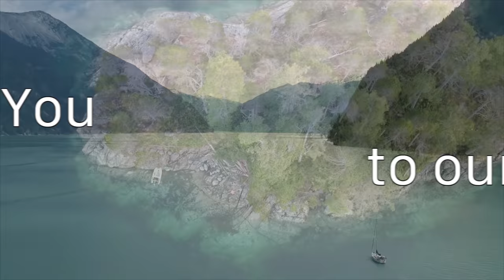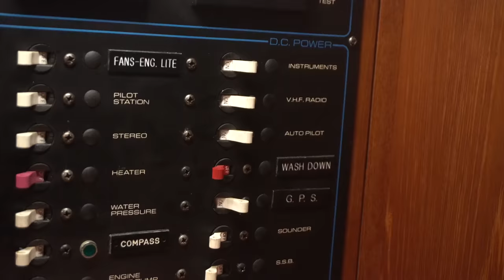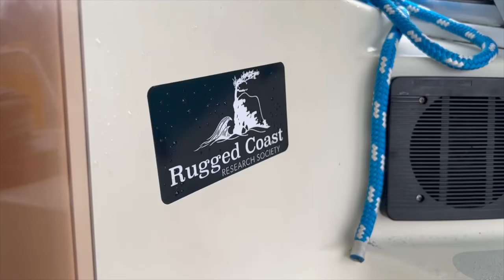Sailing Home: Nootka To Barkley Sound S3E61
Ben and Alie take on the last stretch of their journey, and Ben continues on a little further still, to meet up with a landing craft.

Thanks to our new Patrons for signing up! We are now at 71  (at time of writing). Our goal is 100 Patrons so  that Alie can become a full time content creator! We donate a portion of our proceeds from season 3 to Rugged Coast Research Society to help protect and clean up the ocean.